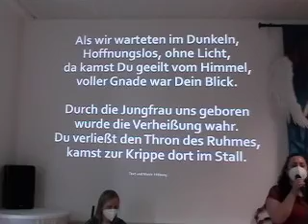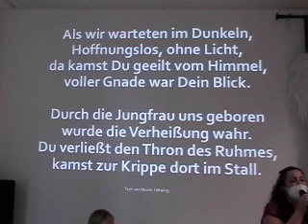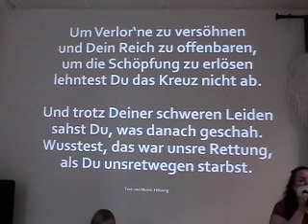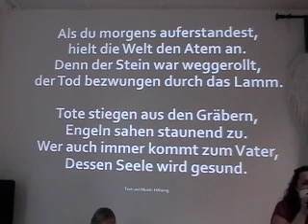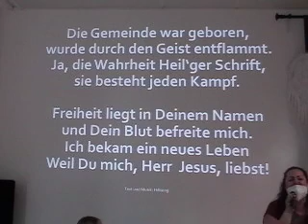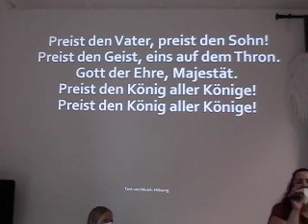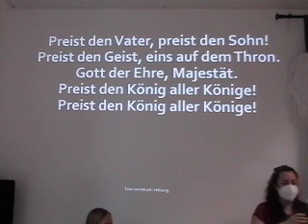Wie höre ich Gottes Stimme? Anbetung, Prophetie, Heilung & Gottes Wirken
Michael Stadler & Freunde in der Gemeinde in Salzburg ("Glaube der Liebe!") am 25. April 2021.
00:00 Wie höre ich Gottes Stimme?
1:03:42 Lobpreis "König der Könige"
1:10:48 Freie Anbetung
1:15:50 Eindruck Julia
1:18:55 Eindruck Arminija
1:21:39 Eindruck Simon
1:22:28 Eindruck Mariana
1:22:55 Prophetische Melodie Silvia
1:29:56 Prophetie Christine
1:30:42 Ergreifen der Gnade
1:41:19 Wort der Erkenntnis für Heilung
1:44:46 Inspirierendes Hervorsprechen von Christus Michael
1:48:38 Julia
1:51:34 Simon
1:53:37 Elfi
1:57:13 Gabi
2:00:44 Ana
2:02:28 Karina
2:06:27 Mariana
2:07:58 Brigitte
2:09:39 Heike
2:11:46 Sandy
2:13:56 Silvia
2:16:55 Abschluss Michael